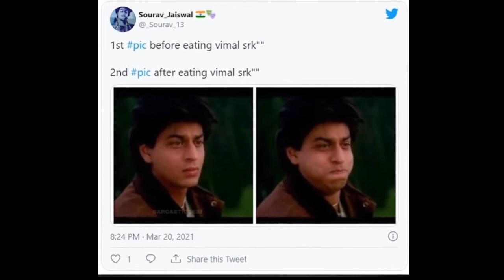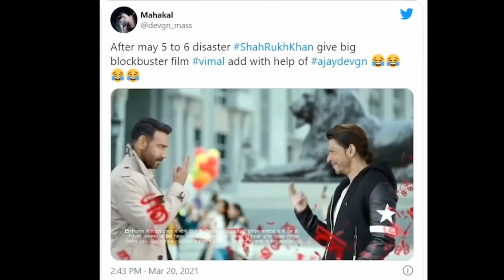Shahrukh khan and Ajay Devgan vimal ad viral memes